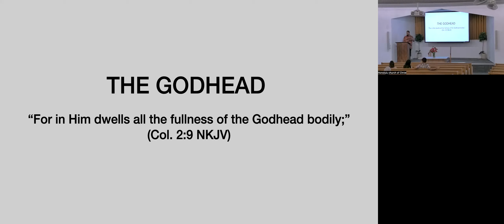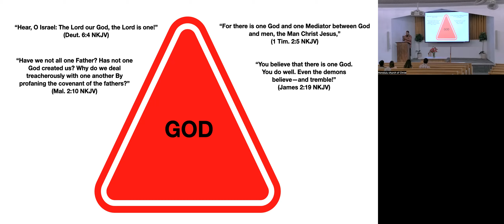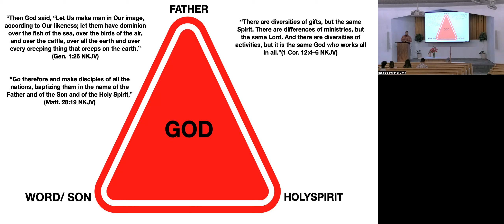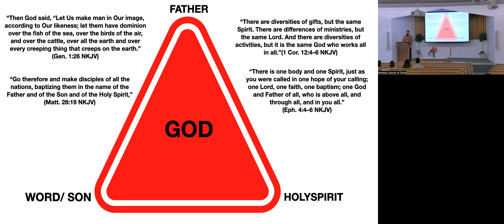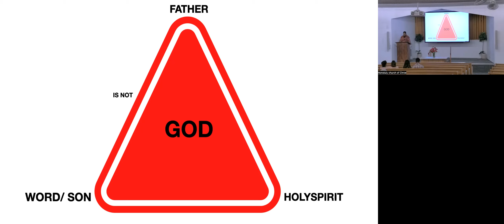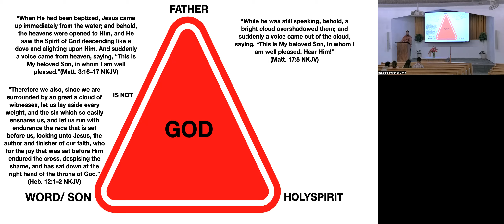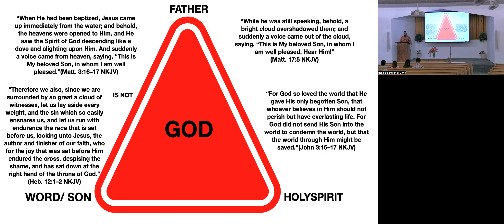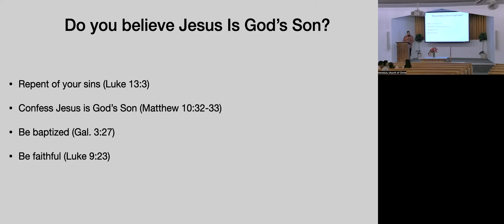The Godhead: One God, Three Persons, The Son Is Not The Father.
This is the first lesson of a series on the Godhead. In each lesson, we examine what the Bible says about there being one God, and that God is made up of three persons (Father, Son, Holy Spirit), and aslo showing from the scriptures how they are all God, but distinct in scriptural identification.